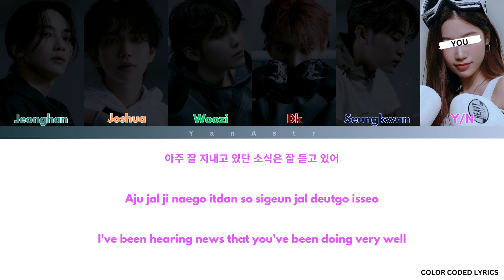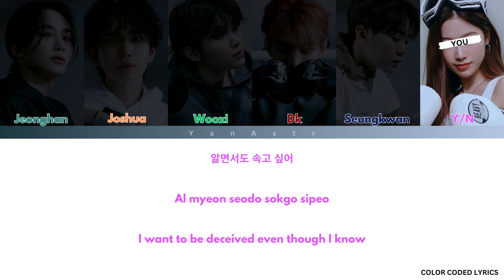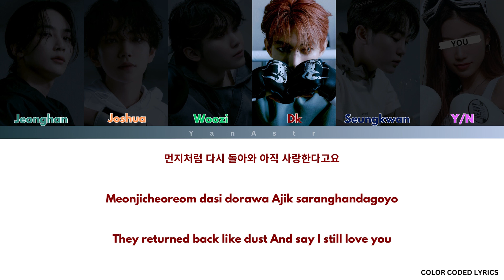[KARAOKE] SEVENTEEN - '먼지 (Dust)' You As A Member || 6 Members Ver.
ROUGH ESTIMATE: line distribution
Coming Soon!
TOTAL TIME:

-(For better quality use 1080p)
Request any other songs if you want{}

Upload regularly- - You as a member and Regular Kpop Karaoke